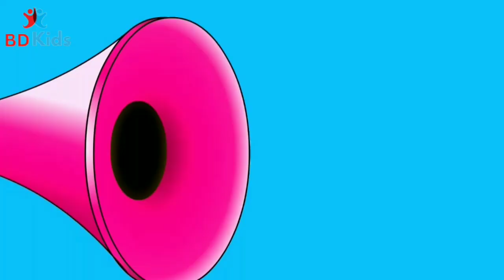Wheels On The Bus & Black Sheep - Baby Songs and Nursery Rhymes Sound Variations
🌈 Dive into the magical world of children's music with our delightful compilation of "Wheels On The Bus" and "Black Sheep" variations! 🚌🐑 This engaging collection of baby songs and nursery rhymes is designed to captivate young minds and provide a fun learning experience for your little ones.

🎶 Tracklist:

Wheels On The Bus - Classic Version 🚌
Black Sheep - Woolly Melodies 🐑
Wheels On The Bus - Musical Adventure 🌟
Black Sheep - Jazzy Wool Groove 🎷
Wheels On The Bus - Lullaby Edition 🌙
Black Sheep - Happy Harmony 🎵
🤔 Why Choose Our Nursery Rhyme Compilation?

Educational Entertainment: Our videos are not just entertaining; they also promote early childhood development by enhancing language skills, rhythm, and coordination.
Variety of Sounds: Explore different musical genres and styles with our creative variations of these timeless nursery rhymes.
Colorful Animation: Engage your child's visual senses with vibrant and captivating animations that bring the songs to life.
👶 Perfect for All Ages:
Whether you have a newborn, a toddler, or a preschooler, our compilation is suitable for children of all ages. The catchy tunes and playful visuals will keep your little ones entertained while fostering a love for music.

👨‍👩‍👧‍👦 Family-Friendly Fun:
Join in the joy and make it a family sing-along! These classic songs provide an opportunity for quality bonding time with your children as you sing, dance, and enjoy the music together.

Don't miss out on the latest updates and new releases. 🎈

🎊 Thank you for choosing our channel! We hope our Wheels On The Bus & Black Sheep variations bring joy and laughter to your little one's world. 🌈✨